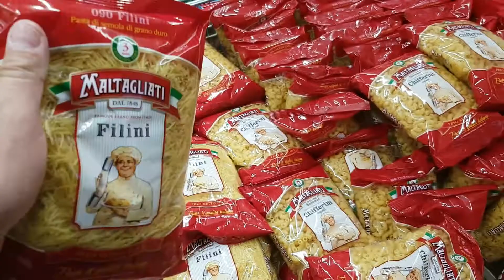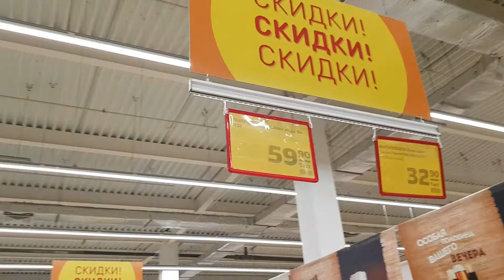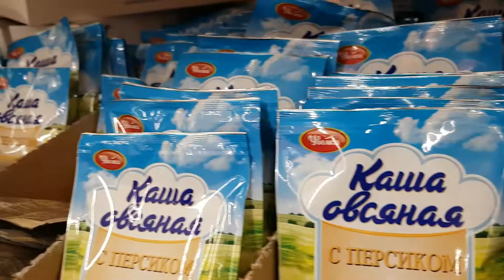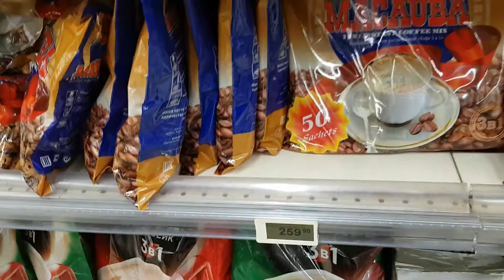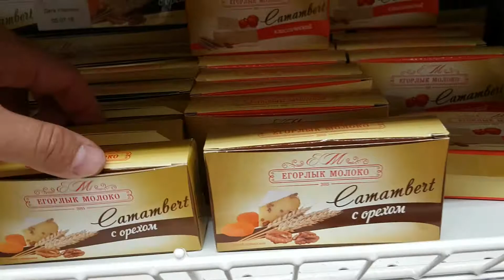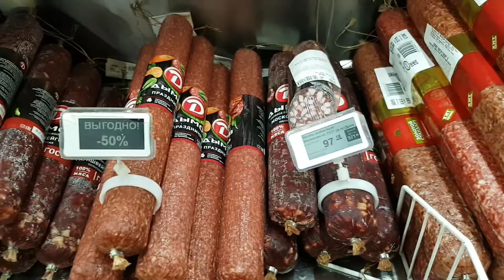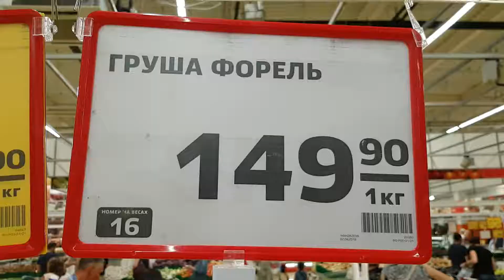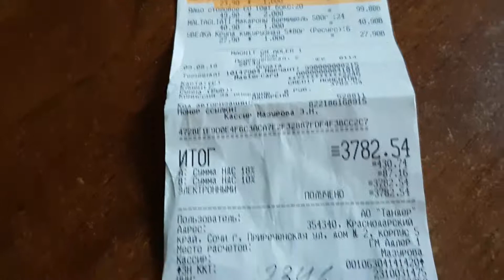Сочинцы на ЗОЛОТОМ КОЛЬЦЕ | Сбор продуктов в дорогу | Путешествие на машине: Сочи - "Золотое кольцо"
Всем привет!
За два дня до начала нашего путешествия по "Золотому кольцу", собираем набор продуктов в авто-дорогу!
Дорога разбита на два отрезка: Сочи - Павловск; Павловск - Владимир! Примерно поровну. Всего - 1900 километров.